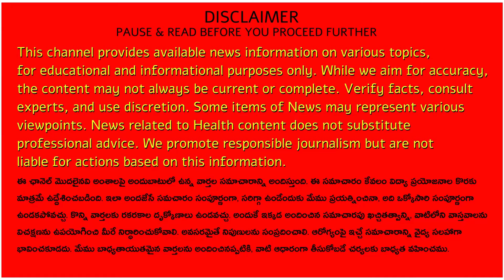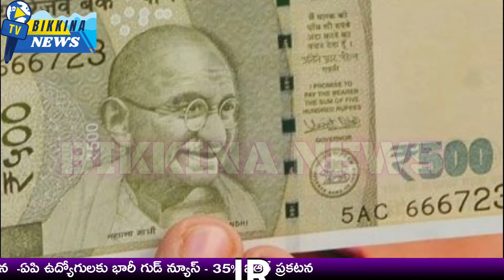ఏపి ఉద్యోగులకు భారీ గుడ్ న్యూస్-35% ఐఆర్ ప్రకటన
After the new government took office, employee union leaders have voiced their concerns about the decisions made so far and what still needs to be addressed. They focused primarily on issues like Interim Relief (IR), Pay Revision Commission (PRC) implementation, and pending arrears payments.

There are various speculations regarding the percentage of IR, with some expecting 15-20%, while others have directly requested 27% or even 30-35% due to inflation and delays in PRC implementation. The AP NGO Union, led by K.V. Shiva Reddy, criticized the previous government for reducing the 27% IR to 23% and leaving arrears of ₹21,900 crores unpaid.

However, they appreciated the current government's efforts, such as timely salary and pension payments, addressing the GPS issue for CPS employees, and the Chief Minister's promise to withdraw 4,000 cases against employees. The union emphasized the need for an immediate announcement of IR, PRC appointment, and raising the retirement age to 62 for all employees.

The union assured that they will continue working to resolve employees' demands and will cooperate constructively with the government.

11.  Music from the YouTube music library
12.  Music from Video Editors used in the video-making
13. Source of photo: